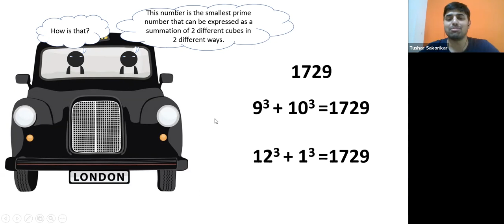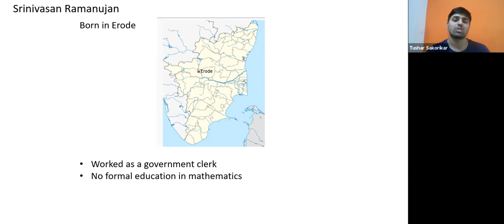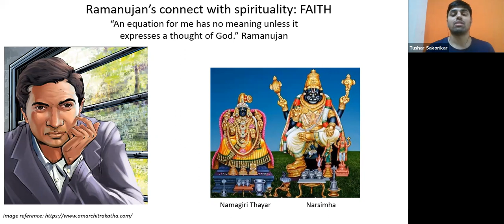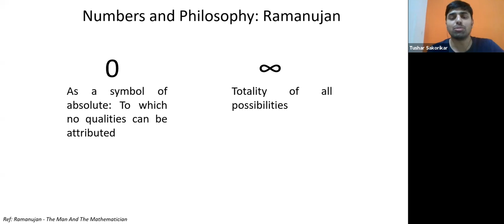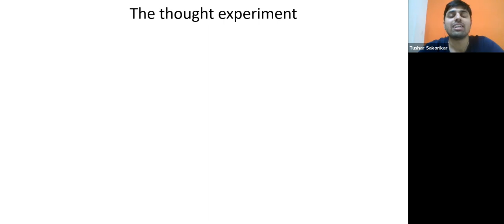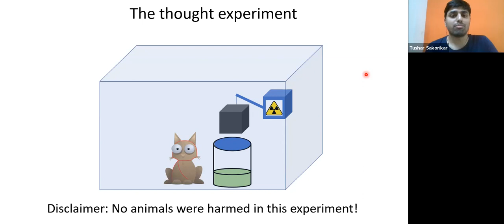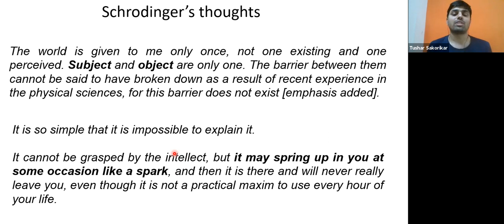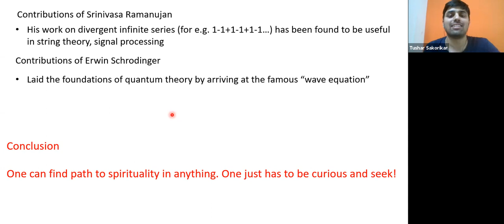A Tale of Two Scientists